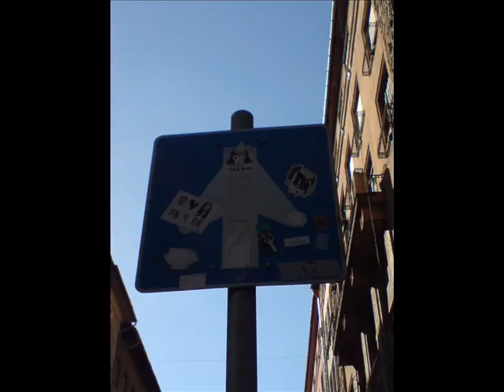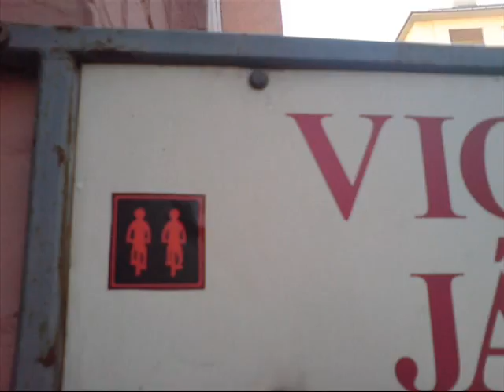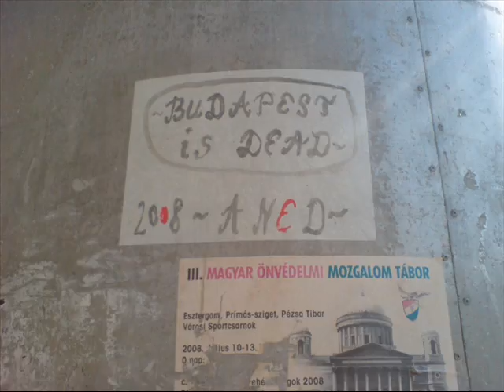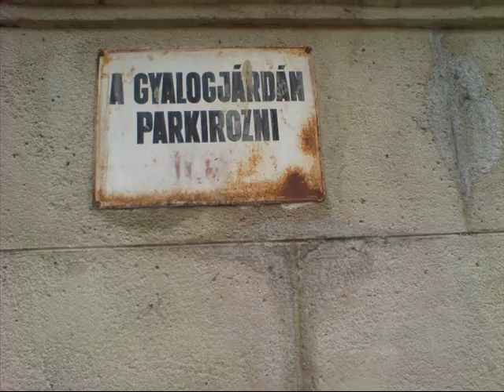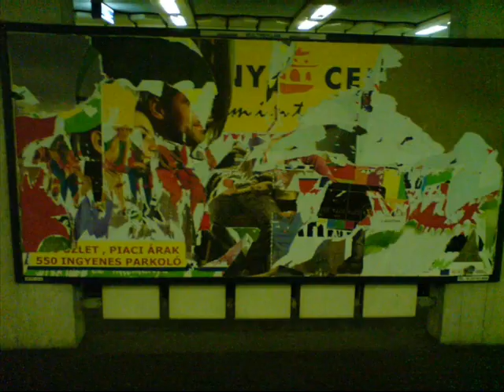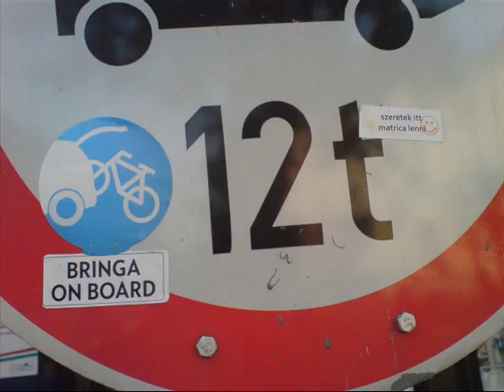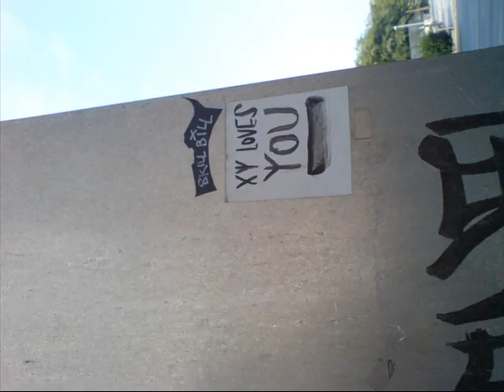unbubbled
z:Yoshinori Sunahara
k: bp